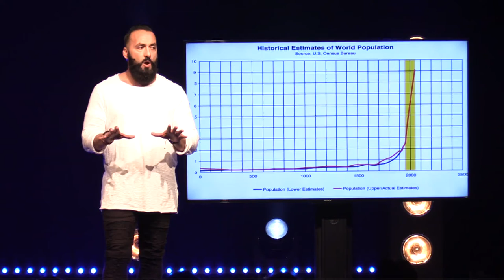Heart for the House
God always intended there to be power in the house." - Jason Hanash